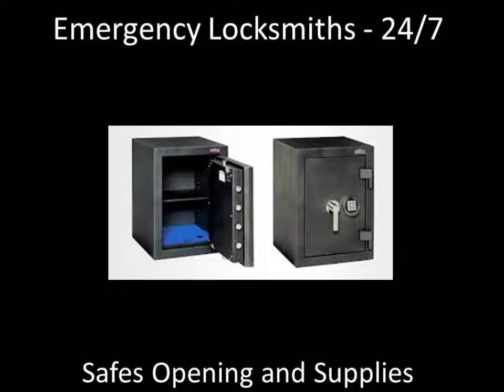Emergency Locksmiths 999-888-777 Urgent Cheap Economic 24 hours Open repair doors safes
Emergency locksmiths. Urgent locksmiths. Cheap locksmiths. Economic locksmiths. Car locksmiths. Auto locksmiths. Vehicle locksmiths. 24 hours locksmiths. 24 hour urgent locksmiths. Professional locksmiths. Fast locksmiths. Open, lock and repair doors, automatic doors, windows, safes, metal clasps, installations at home, office or business. Opening, Servicing, Changing, Replacing. Emergency openings. Lock Changes. Key Changes. Key Cutting. Armored Door Loops and Supply. Lockouts. Supply, repair and fitting of Locks. Garage Doors Automation. We supply and fit all types of locks. Lock supply. Undamaged opening. Licensed and insured. Free displacement. Low rates. 24 Hour Emergency Locksmith. Retail Locksmith Shop. Locks. Auto Locksmith Service. Master Key Systems. Door Fitting. Home Security. Security Grilles and Bars. Burglary Repairs. CCTV and Alarms. Supply of Safes. Car opening. Lock Fitting. Replacing Locks. Repairing Locks. Changing Locks. Car door and lock opening. Car Key Cutting. Transponder keys. Master 24/7 Locksmiths. Key cuts to pattern. Lock opening and changing. Lock repairs. Supply and fitting Locks. UPVC Locks. Window Locks. Supply and fitting Locks. Gates Opening. Roller Shutters. Garage Window or Door Openning. CCTV systems. Fire alarm systems. Commercial Access Control Systems. Biometric Entry Systems. Preiswerter ökonomischer dringender Notschlosser. Serrurier urgent urgence économique pas cher Serrurier. Urgente economico Chiavaiolo di emergenza Chiavaiolo.
València. Valencia. Gandia. Torrent. Sagunt. Sagunto. Paterna. Mislata. Alzira. Burjassot. Ontinyent. Xirivella. Alaquàs. Manises. Xátiva. Aldaia. Sueca. Oliva. Algemesí. Catarroja. Quart de Poblet. Cullera. Paiporta. Carcaixent. Llíria. Alboraya. Moncada. Requena. Alfafar. Bétera. Riba-roja de Túria. La Pobla de Vallbona. Silla. Picassent. Tavernes de la Valldigna. Puçol. L'Eliana. Carlet. Albal. Massamagrell. Benetússer. Canals. Godella. Chiva. Alginet. Benifaió. Utiel. L'Alcúdia. Picanya. Benaguasil. Alberic. Meliana. Buñol. Sedaví. Tavernes Blanques. Alcácer. Massanassa. El Puig. L'Olleria. Almussafes. Cheste. Vilamarxant. Villanueva de Castellón. Rafelbunyol. Rafelbuñol. Almàssera. La Pobla de Farnals. Foios. Albaida. Rocafort. Benigànim. Turís. Guadassuar. Xeraco. Enguera. Ayora. Montserrat. L'Alcúdia de Crespìns. Canet d'en Berenguer. San Antonio de Benagéber. Museros. Náquera. Sollana. Moixent. Mogente. Aielo de Malferit. Bocairent. La Pobla Llarga. Bellreguard. Villalonga. La Font d'en Carròs. Villar del Arzobispo. La Llosa de Ranes. Albalat dels Sorells. Albuixech. Albalat de la Ribera. Simat de la Valldigna. Vallada. Corbera. Faura. Navarrés. Bonrepòs i Mirambell. Godelleta. Daimús. Alfara del Patriarca. Serra. Vinalesa. Chella. Genovés. Anna. Piles. Pedralba. Catadau. Llombai. Llutxent. Manuel. La Pobla del Duc. Gilet. Casinos. Quatretonda. Montroy. Rafelguaraf. Polinyà de Xúquer. Castelló de Rugat. Agullent. La Font de la Figuera. Real de Montroi. Xeresa. Benimodo. Yátova. Real de Gandía. Càrcer. Almoines. Benisanó. Favara. Benifairó de les Valls. Miramar. Beniparrell. Massalfassar. Palma de Gandía. Chelva. Montaverner. Riola. Benifairó de la Valldigna. Masalavés. Barxeta. Beniarjó. Benirredrà. Marines. Antella. Bolbaite. L'Alqueria de la Comtessa. Rafelcofer. Ademuz. Venta del Moro. Quartell. Montesa. Barx. Alfarp. Camporrobles. Alcàntera de Xúquer. Siete Aguas. Ador. Olocau. Rótova. Llaurí. Tuéjar. Macastre. Alfarrasí. Sumacàrcer. Atzeneta d'Albaida. Loriguilla. Estivella. Sinarcas. Gavarda. Tous. Senyera. Rotglà i Corberà. Quart de les Valls. Llanera de Ranes. Albalat dels Tarongers. Jalance. Algimia de Alfara. Alborache. Palmera. Fontanars dels Alforins. L'Ènova. Fortaleny. Cofrentes. Cortes de Pallás. Petrés. Potríes. Benicull de Xúquer. Llocnou d'en Fenollet. Jarafuel. Alcublas. Alpuente. Bugarra. Chulilla. Novetlè. Novelé. Caudete de las Fuentes. Gestalgar. Quesa. Fuenterrobles. Bèlgida. Teresa de Cofrentes. Domeño. Beneixida. Villargordo del Cabriel. Chera. Montichelvo. Benavites. Benimuslem. Bicorp. Llocnou de Sant Jeroni. Benicolet. El Palomar. Zarra. Algar de Palancia. Titaguas. Higueruelas. Losa del Obispo. Otos. Torres Torres. Millares. Alfara de Algimia. Salem. Emperador. Gátova. Sellent. Calles. Dos Aguas. Alfauir. Guadasequies. Sot de Chera. Ráfol de Salem. Torrebaja. San Juan de Énova. Aras de los Olmos. Bellús. Beniflá. Cotes. Benissoda. Cerdà. Terrateig. Guardamar de la Safor. La Granja de la Costera. Andilla. Almiserà. La Yesa. Beniatjar. Castielfabib. Casas Bajas. Bufali. Benisuera. Ayelo de Rugat. Pinet. Casas Altas. Rugat. Castellonet de la Conquesta. Vallanca. Benagéber. Torrella. Estubeny. Segart. Vallés. Lugar Nuevo de la Corona. Puebla de San Miguel. Carrícola. Sempere.